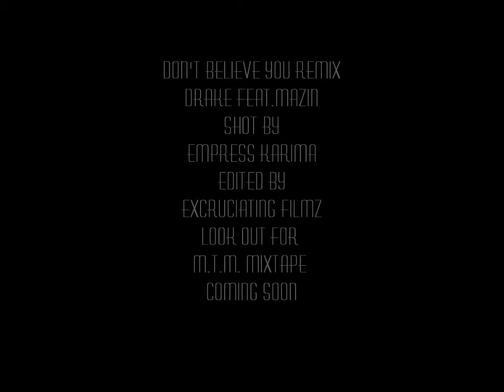DON'T BELIEVE YOU REMIX DRAKE FEAT MAZIN